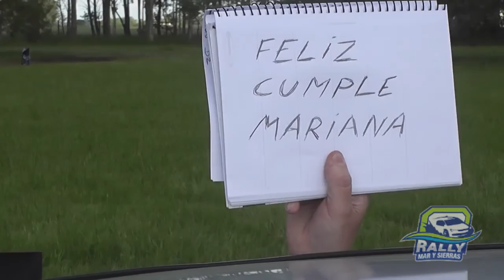Rally Mar y Sierras Primera imagenes de Ayacucho 2016